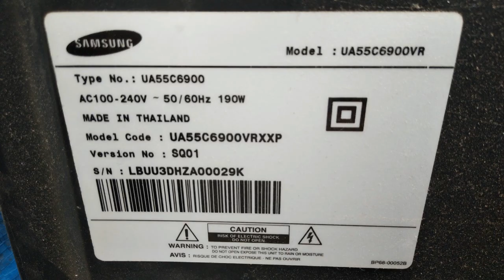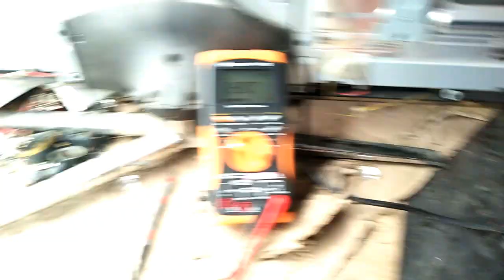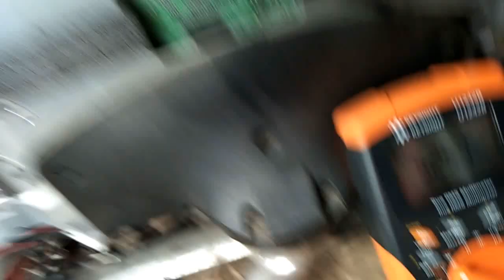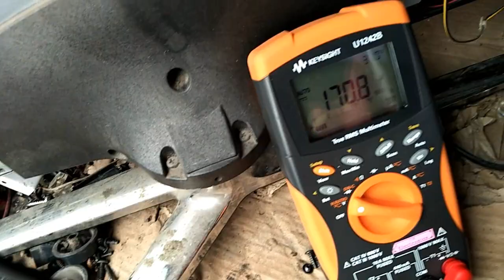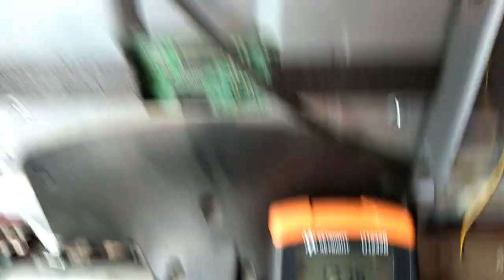samsung 55 power check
how to check good working power supply..on samsung 55 inches..